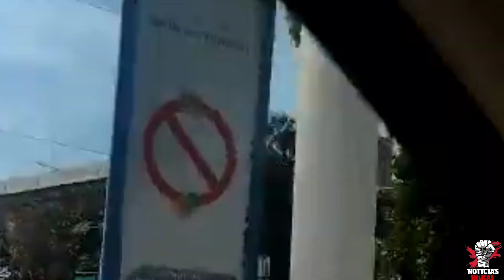🚨¡ÚLTIMA HORA! Catean Casa Del Doble R Líder De Plaza Del CJNG En Guanajuato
En una operación sorpresa y altamente coordinada, las fuerzas de seguridad mexicanas llevaron a cabo un cateo en una residencia en Guanajuato, México, vinculada al Doble R, un influyente líder de plaza del Cártel Jalisco Nueva Generación (CJNG). Este evento, que tuvo lugar en una de las áreas más conflictivas en la lucha contra el narcotráfico, ha causado revuelo y ha generado interrogantes sobre el estado actual de la guerra contra los cárteles de la droga en México.